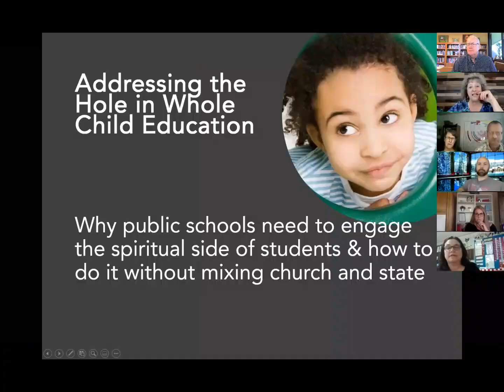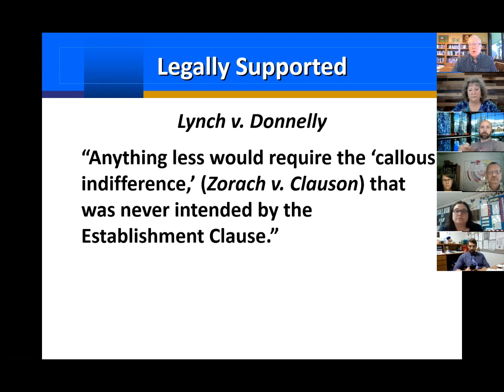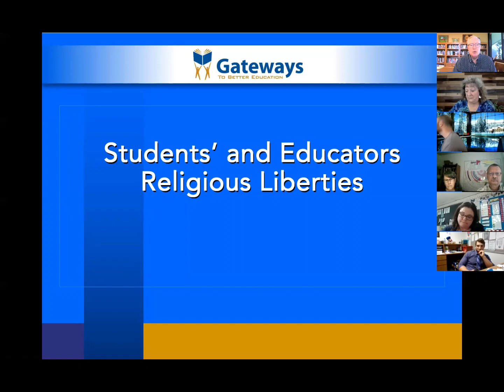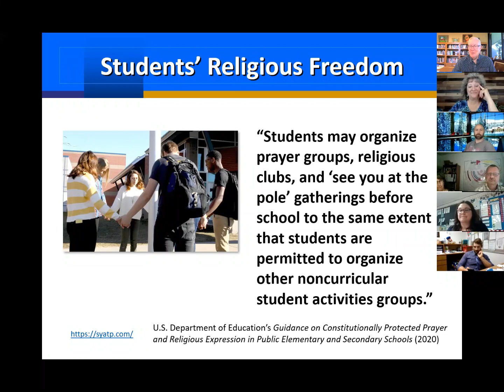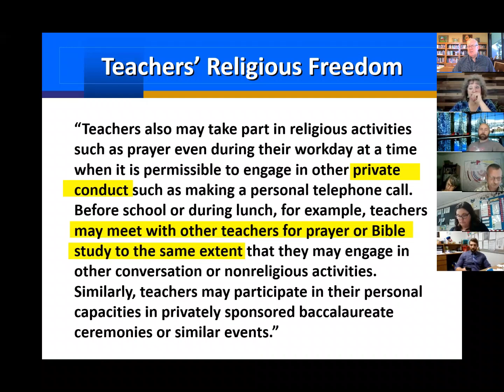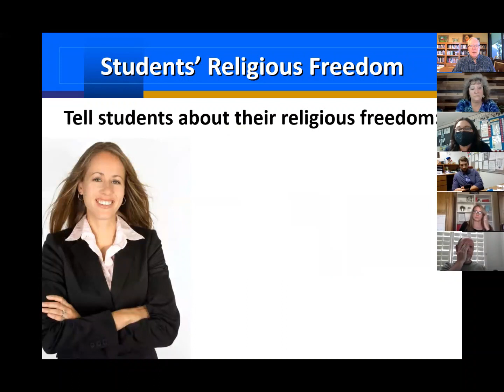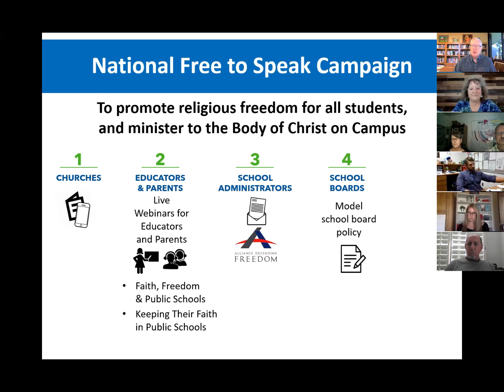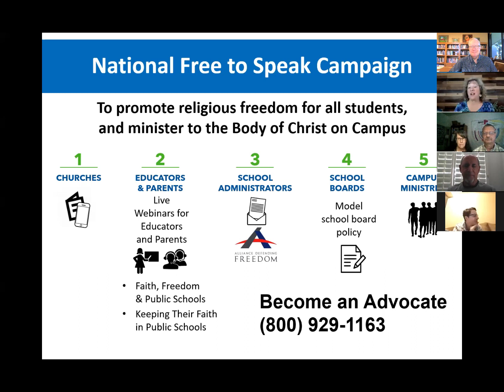Addressing the Hole in Whole Child Education